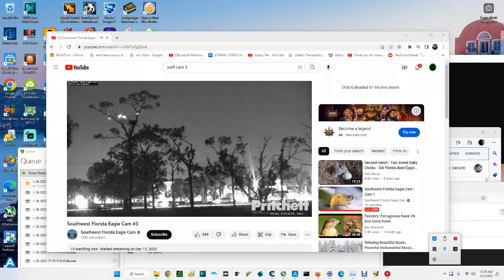SWFL Bald Eagles (Cam 3) 01/05/2023 00:29